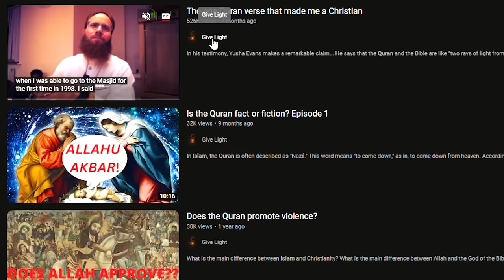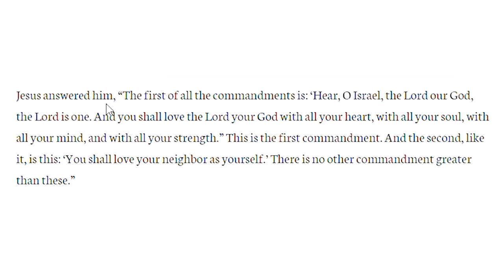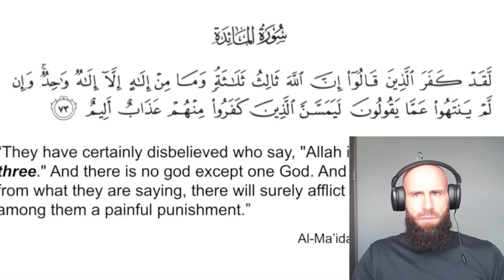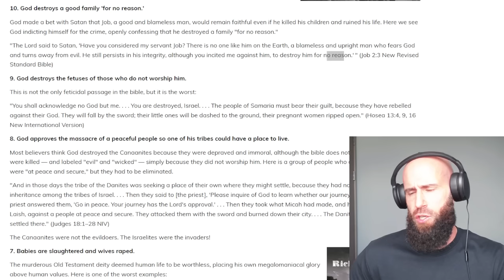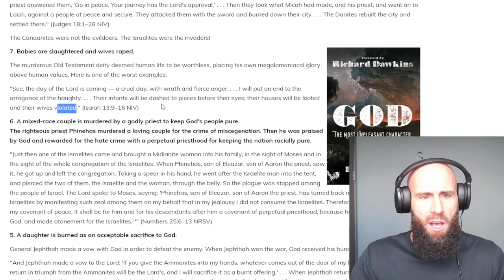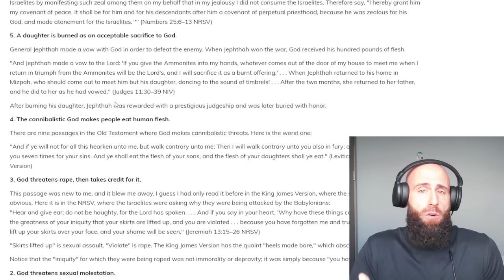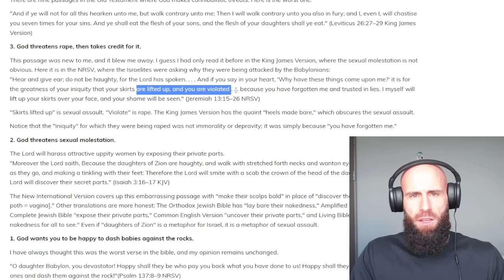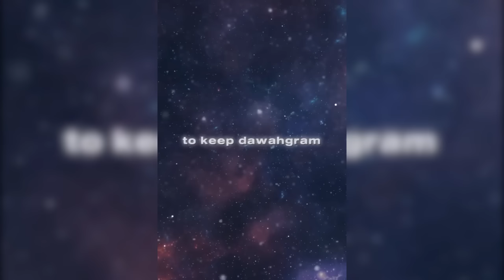Ex Muslim FAILS to Debunk Islam, EXPOSES Christianity !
Ex-Muslim Now Christian, tries to Debunk Islam and Fails. He actually exposes Christianity and his own Hypocrisy . Today I will show you 10 Bible Verses that are so abhorrent , that you will think twice before mentioning that the Quran is an Evil Book. May Allah guides us all.

For EUROPE €:

Account holder: HALAL HOLDINGS LTD
BIC: TRWIBEB1XXX
IBAN: BE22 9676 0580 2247
Wise's address: Avenue Louise 54, Room S52
Brussels
1050
Belgium

For UK £:

Sort code: 23-14-70
Account number: 57270672
IBAN: GB85 TRWI 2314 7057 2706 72
Wise's address: 56 Shoreditch High Street
London
E1 6JJ
United Kingdom

For  US 💲:

ACH and Wire routing number: 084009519
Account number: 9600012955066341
Account type: Checking
Wise's address: 30 W. 26th Street, Sixth Floor
United States